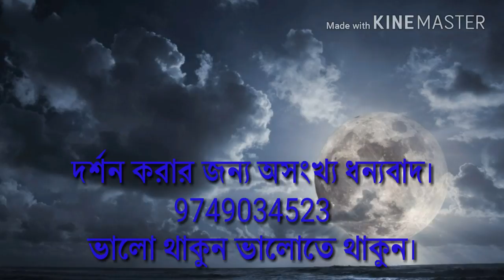Apromottঅপ্রমোত্ত।।রবীন্দ্রনাথ ঠাকুর।আবৃত্তি।সুদীপ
অপ্রমোত্ত।।রবীন্দ্রনাথ।।সুদীপ।।